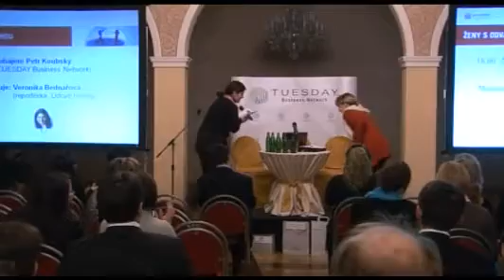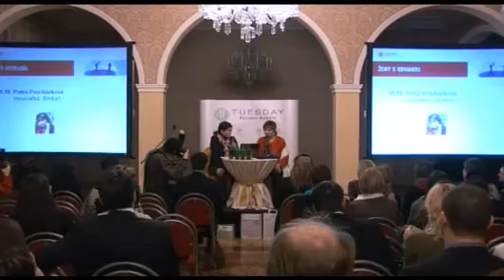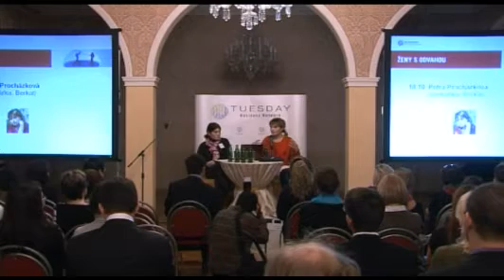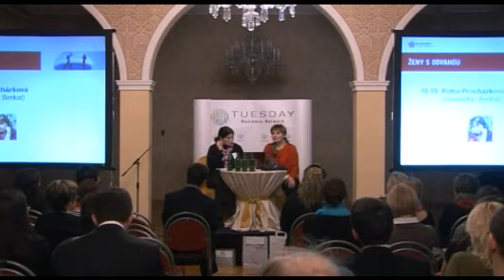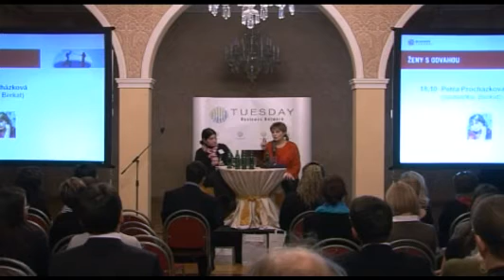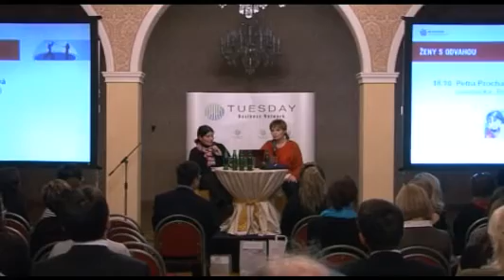BUSINESS TUESDAY: Rozhovor s Petrou Procházkovou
Válečná reportérka Petra Procházková byla prvním z hostů mikulášského setkání BUSINESS TUESDAY Ženy s odvahou. Ptá se novinářka Lidových novin Veronika Bednářová.